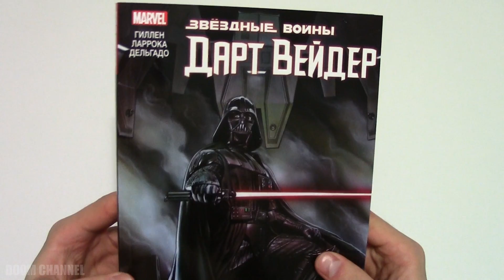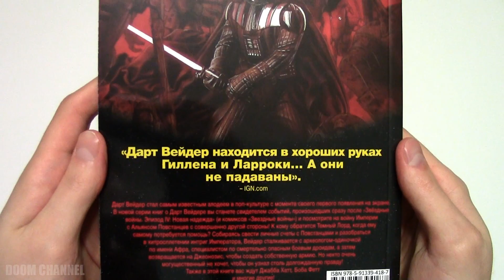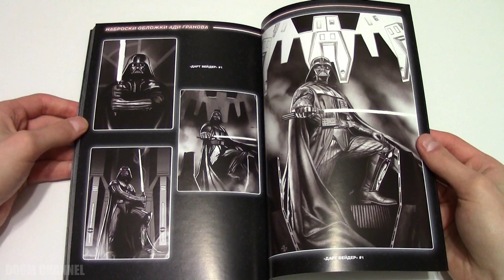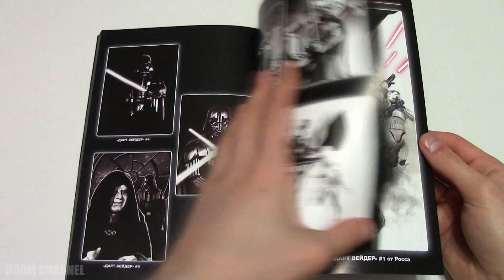Звёздные Войны. Дарт Вейдер. Том 1. Вейдер Star Wars. Darth Vader Vol. 1 Vader Обзор комикса